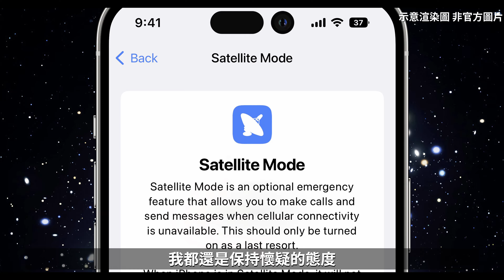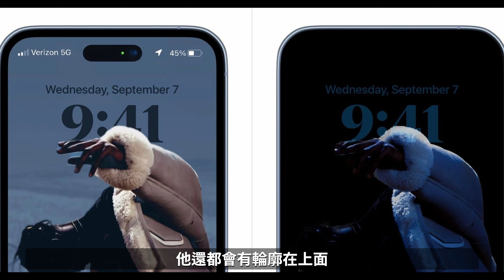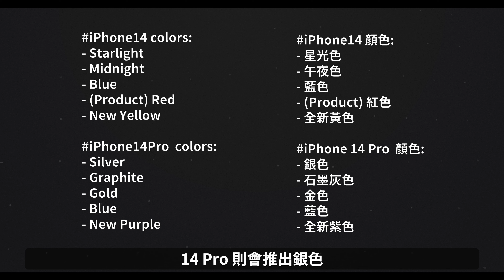iPhone 14 最後爆料消息整理！即將發表前我的看法···ft.小豪包膜【Techris】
加入~小豪包膜官方Line@有85折優惠，當月壽星8折。
從 iPhone 13 就討論到現在的低軌衛星今年到底會不會實裝支援呢？！
也許會先支援但還沒辦法使用？機率有點太低了！
大家覺得膠囊狀的 Face ID 模組怎麼樣呢？
有比驚嘆號好看嗎？
留言跟我們分享一下吧~

00:00 開場
00:17 贊助廠商 「小豪包膜」
01:06 Apple Event 邀請函星空的猜測 - 低軌衛星
03:08 Apple Event 邀請函星空的猜測 - Night Mode 夜景模式拍星空
03:51 Face ID 模組從驚嘆號變成膠囊狀
05:05 iPhone 14 AOD 隨顯螢幕消息
05:50 iPhone 14 Max 改稱 iPhone 14 Plus
06:14 Apple Event 發表會順序爆料
06:22 Apple TV+ 末日光明第三季
06:40 Apple 發表會發表五款產品
07:14 iPhone 14 & iPhone 14 Pro 發表的機身顏色
08:12 結尾 膠囊狀像沾板